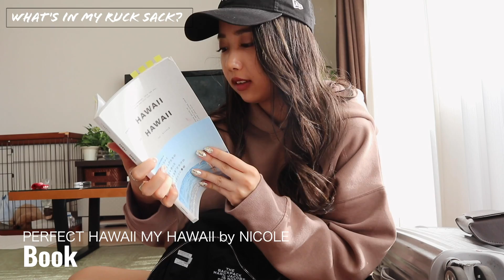【パッキング】4泊6日ハワイ旅行の準備するよ！【現役大学生】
4泊6日のハワイ旅行のパッキング動画です🌴💚
初めてのハワイで予定たくさん詰め込んでいるから、その日の浮腫や疲れをとる為にもグラマラスパッツは絶対持っていく🤍
機内に持ち込むリュックの中身も紹介しているので是非見てくださいね☻

他にもリクエストや質問があったらコメントへお願いします♥

【所属事務所】問い合わせは下記にお願いします.